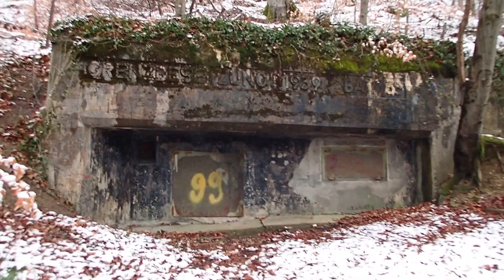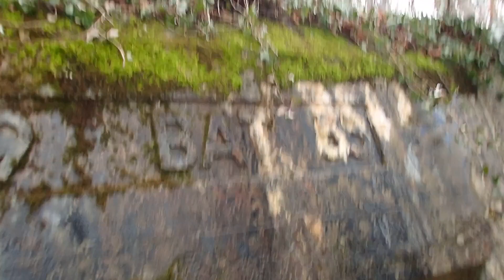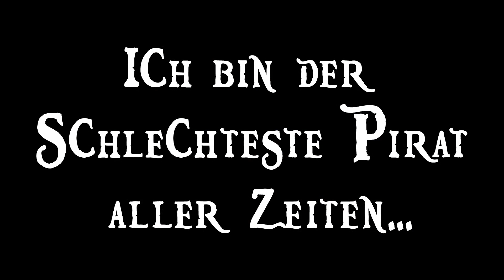Heloks Hiking - Sissacher Ruinen Dreier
0:00 Ruine Farnsburg
6:44 Sperrstelle Buseregg
7:48 Dämliche Bunker Kriecherei
8:53  Ruine Bischofstein
12:47 Ruine Itkon
15:29 Ruine / Refugium Sissacherfluh